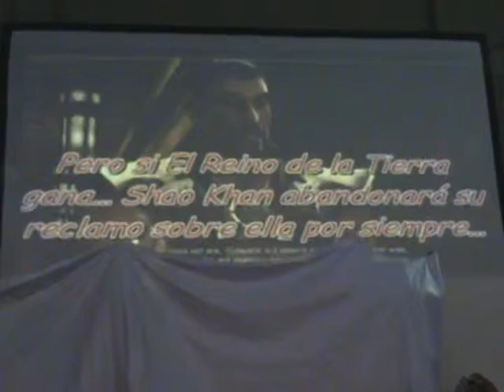Más Gamer 2012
Evento Más Gamer 2012 Lima, Perú.
Grabado por Gonzalo Ortíz de Orué.